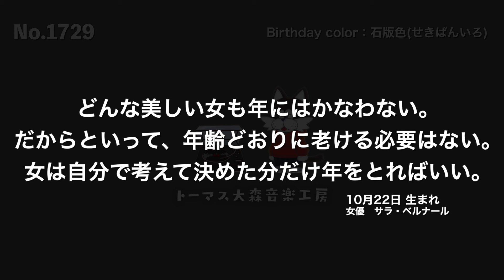フリーBGM【サラ・ベルナール/おしゃれ/カフェ/チル/リラックス/Vlog music/Lofi Hiphop】NCM/NCS